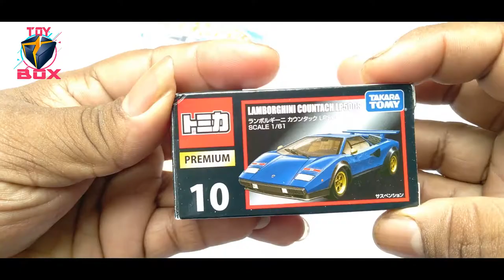hot wheels VS tomy car unbox toy box- ටෝයි බොක්ස්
hotwheel car unbox...
[toy box-ටෝයි බොක්ස්]